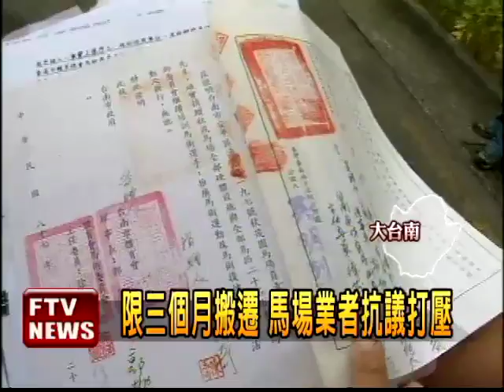馬場限3個月搬 業者騎馬陳情－民視新聞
【民視即時新聞】10日在台南市議會前，上演一場騎馬陳情，之前馬場用地是台南市政府借給業者當成訓練地，在國土規劃後，主管單位轉成林務局，因為屬於保安林地，林務局要求三個月內搬遷，業者情緒激動，說林務局沒協調，根本來不及搬遷之外，也害他還花大錢整修馬場，痛批公務員瀆職。